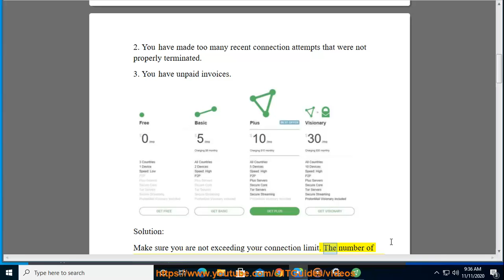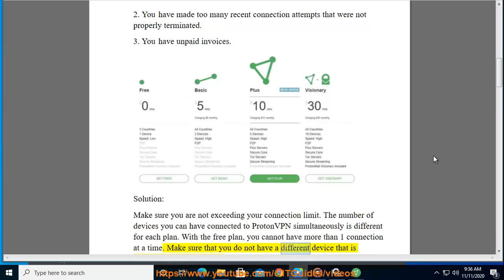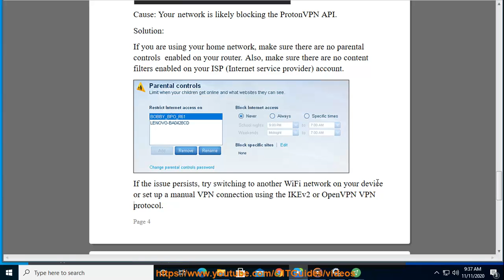Fix ProtonVPN Android app login problems (User authentication failed & Something went wrong)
Here's how to Fix ProtonVPN Android app login problems (User authentication failed & Something went wrong). Hit % get yourself started w/ ProtonVPN later.